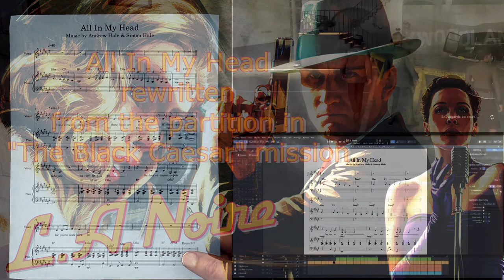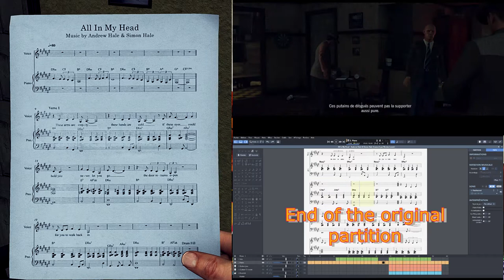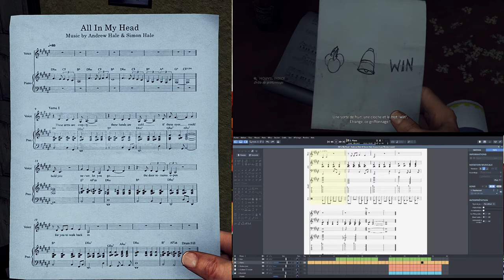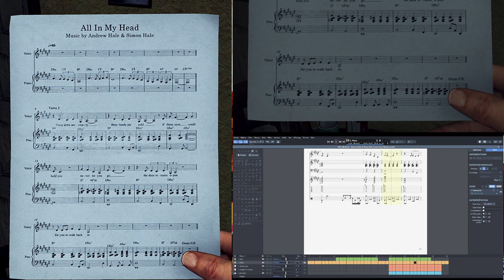All In My Head - LA Noire (Andrew Hale & Simon Hale) by Nicolas Lenoir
Version 2021

Here's the sheet music that you can find in the crime scene of "The Black Caesar" investigation.

It took me a long time to rewrite it on Guitar Pro 7. For the voice I used a saxophone, I also added drums and guitars : one classical jazz guitar and one 12 strings guitar.

I hope you'll like the music.

Please, respect my work.

Original music by Andrew Hale & Simon Hale.

Voici ce que donne la partition que nous pouvons trouver sur la scène de crime de l'enquête "The Back Caesar" (Le César Noir).

J'ai mis un certain temps avant de tout retranscrire sur Guitar Pro 7. Pour la voix j'utilise un saxophone. J'ai ajouté de la batterie et des guitares : une guitare jazz classique et une guitares 12 cordes.

J'espère que la musique vous plaira.

Respectez mon travail s'il vous plait.

Link to download music on Soundcloud / Lien pour télécharger la musique sur Soundcloud :

Link to download Guitar Pro 7 file, PDF, image of the sheet music / Lien pour télécharger le fichiers Guitare Pro 7, PDF, image de la partition